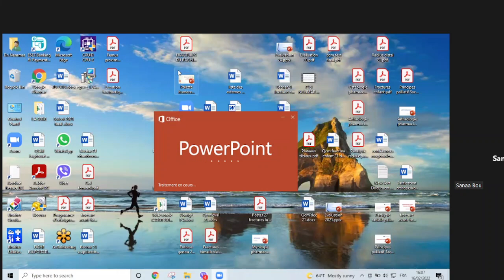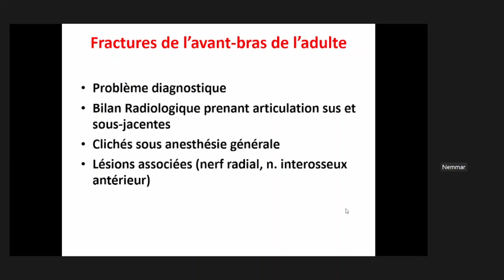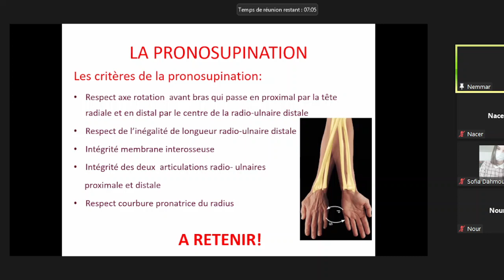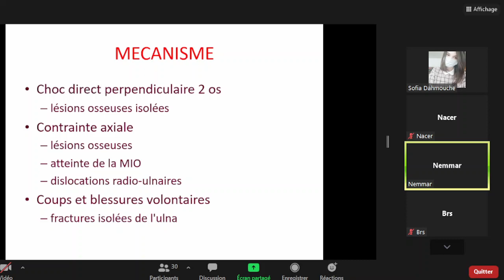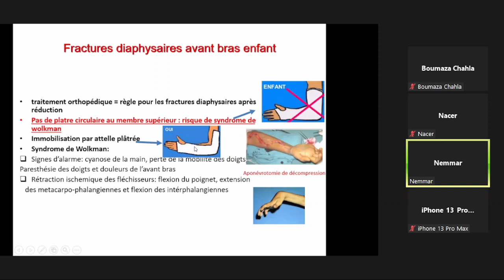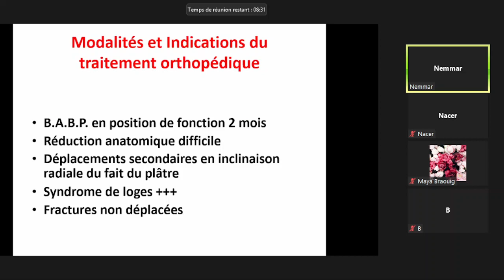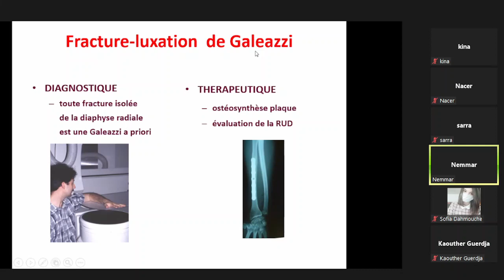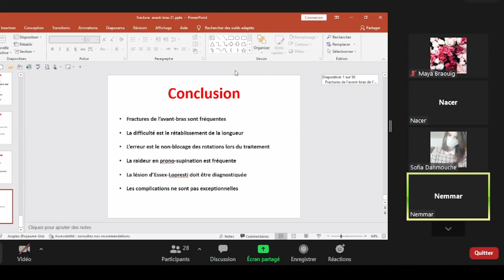Ortho | 14. Fractures de l’avant bras (Pr Derradji) (Assuré par Pr Nemar)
La fracture de l'avant-bras est la fracture osseuse la plus fréquente. La fracture peut concerner les deux os de l'avant-bras (cubitus et radius) ou seulement l'un des deux. La fracture du radius est un peu plus fréquente que la fracture du cubitus. En cas de fracture à proximité du poignet, on parle également de fracture du poignet. Le traitement est conservateur ou chirurgical en fonction du degré de sévérité de la fracture de l'avant-bras.
Pour en savoir plus suivez avec le professeur Nemar médecin spécialiste.